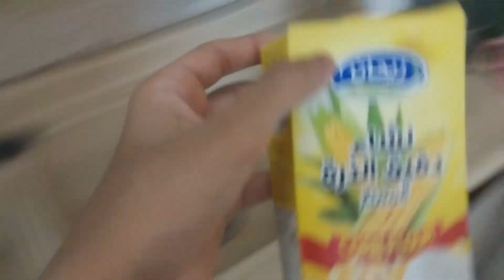2024 KI SPECIAL RECIPE OF CRISPY FRIES HOME MADE 0 RUPES 🍟😋🤤😀